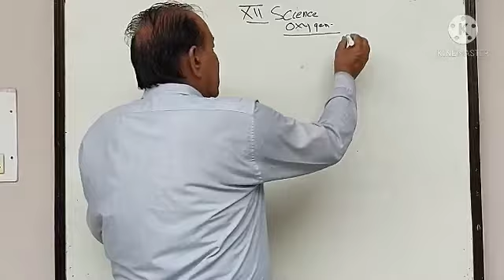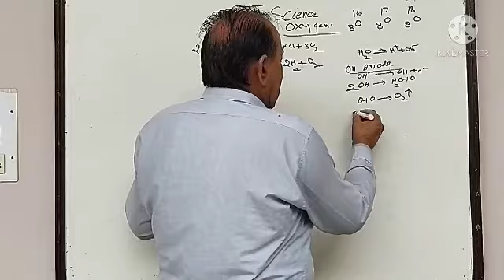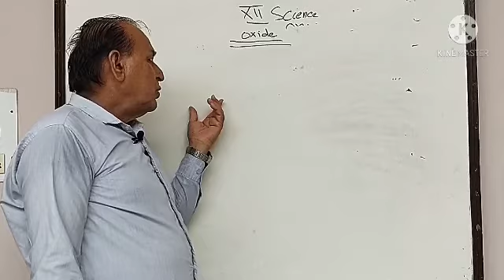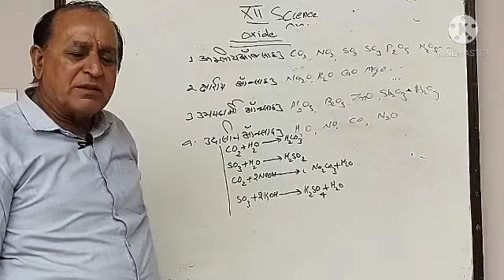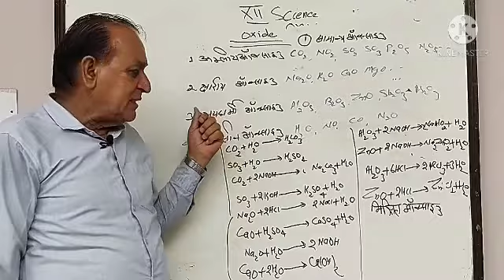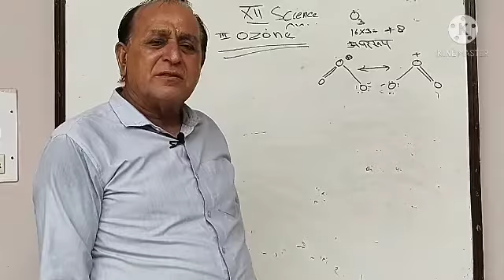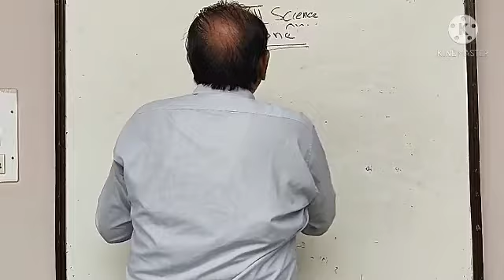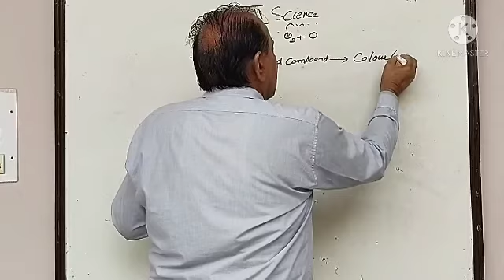RBSE ||Chemistry ||12th ||वर्ग -16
यह "वर्ग16 का वीडियो है। इसमें मैंने -  ऑक्सीजन, ऑक्साइड, ओजोन के बारे में बताया है।।

About Coaching:-

Teacher - Balram Poonia
School Name - S.V.M. School, Pilibanga

About Video :-
वर्तमान महामारी की परिस्थितियो में विद्यार्थियों के शिक्षण को जारी रखने हेतु एक प्रयास !!